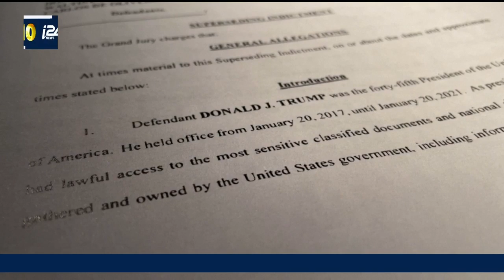Donald Trump accusé d'avoir voulu soustraire des images de vidéo-surveillance à la justice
Les procureurs fédéraux ont alourdi jeudi les charges pesant sur Donald Trump dans l'affaire des documents confidentiels pour laquelle il est déjà inculpé. Il est accusé d'avoir essayé de supprimer des images de vidéo-surveillance qui intéressaient les enquêteurs. Ces nouveaux chefs d'accusation se sont ajoutés au dossier pour lequel un procès fédéral est prévu en mai 2024 en Floride, en pleines primaires républicaines pour lesquelles Donald Trump est donné favori. L’ex-président américain a fermement contesté les faits qui lui sont reprochés.